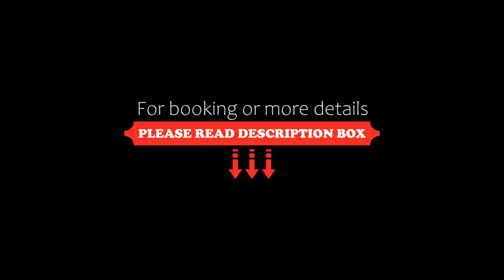Regent Palace Hotel, Dubai, United Arab Emirates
About Property:
Located near Burjuman and 100 m from Khalid Bin Al Waleed Metro Station, Regent Palace offers a rooftop pool, hot tub and fitness centre equipped with treadmills and free weights. It is 15 minutes' drive from Dubai Creek Golf Club.
All modern rooms are decorated in warm colours and feature large windows with full-length curtains. Each one is fitted with comfortable armchairs and satellite TV in the seating area.
Far East Seafood Mark...
Property Type: Hotel
Address: World Trade Center Road, Bur Dubai, Dubai, United Arab Emirates
Searching For
1. Regent Palace Hotel - Dubai - United Arab Emirates
2. Regent Palace Hotel - Dubai - United Arab Emirates Address
3. Regent Palace Hotel - Dubai - United Arab Emirates Rooms
4. Regent Palace Hotel - Dubai - United Arab Emirates Amenities
5. Regent Palace Hotel - Dubai - United Arab Emirates Offers and Deals
Audio Credit:
Track Title: Reasons To Hope
Artist: Reed Mathis